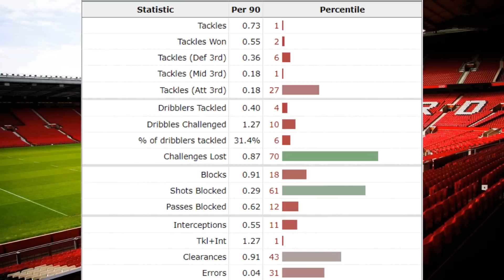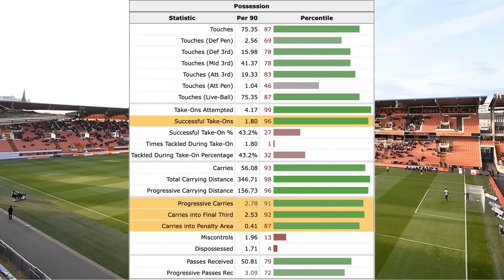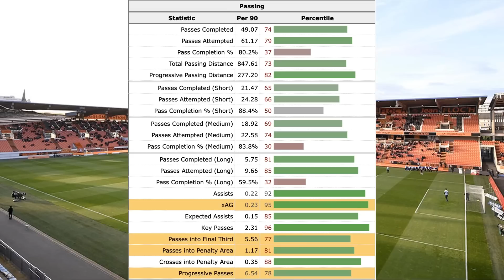Is Enzo Le Fee Ready for a Move to Man Utd or...?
RECENT VIDEOS

3.) How Ten Hag Nulified Di Zerbi's Attack with THIS System... Man Utd 0-0 Brighton FA Cup Semi Final